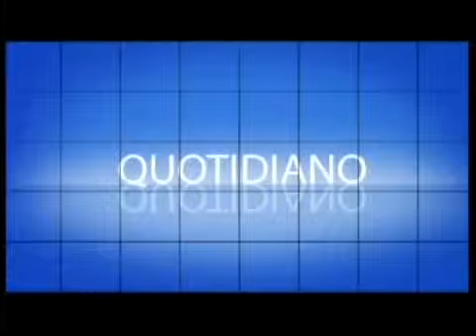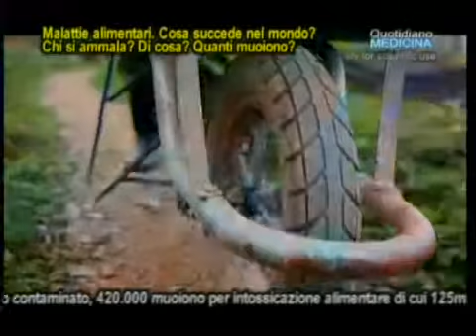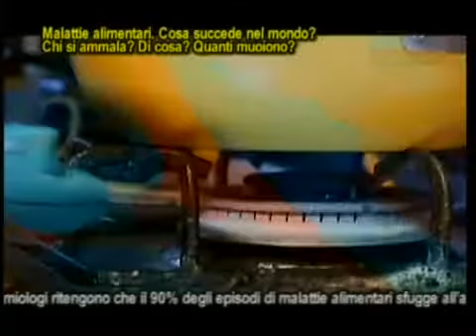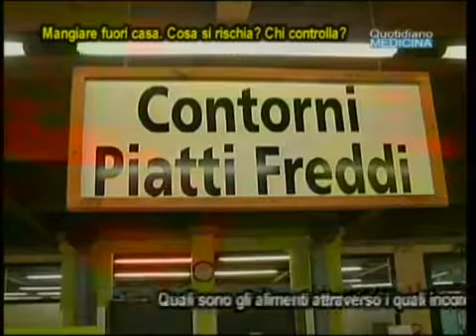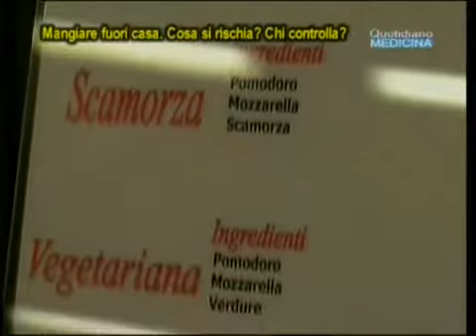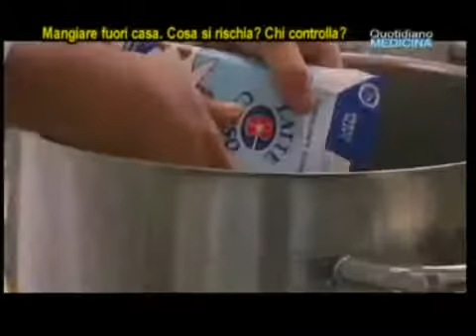Mangiare fuori casa. Quali rischi? Chi controlla? Batteri e parassiti nei cibi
Eating outside the home. What risks? Who controls? Bacteria and parasites in food.
Quotidiano Medicina 22/1/16. Ogni anno nel mondo una persona su 10 si ammala per aver mangiato cibo contaminato, 420.000 muoiono per intossicazione alimentare di cui 125mila sono bambini sotto i 5 anni nei Paesi africani e del sud-est asiatico. Quali sono gli alimenti attraverso i quali incorriamo più frequentemente nelle intossicazioni alimentari?...In quali ambienti contraiamo con maggiore frequenza le malattie alimentari?...(continua) (Apri il video) Focus con Claudio Mucciolo, dirigente medico veterinario Asl